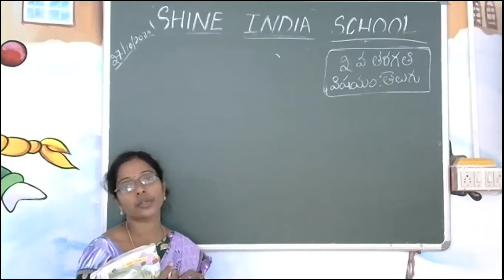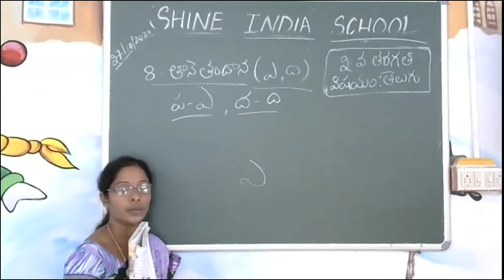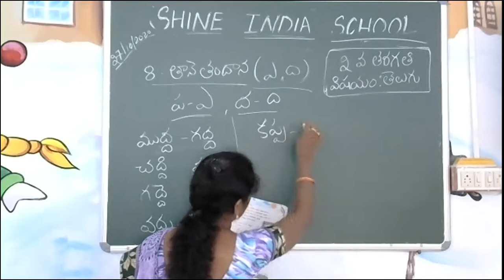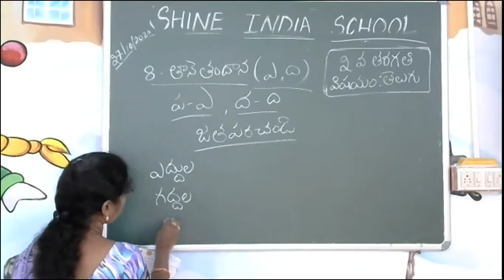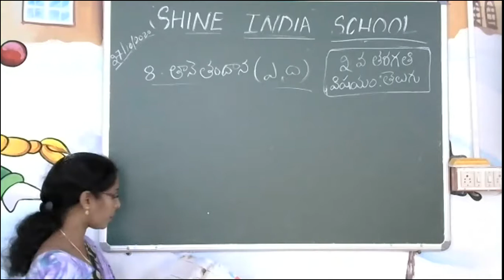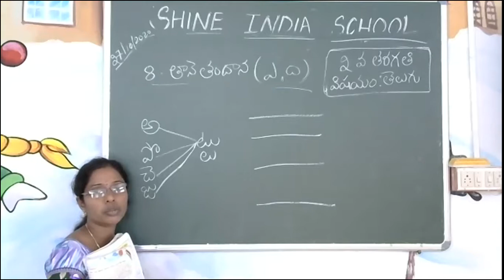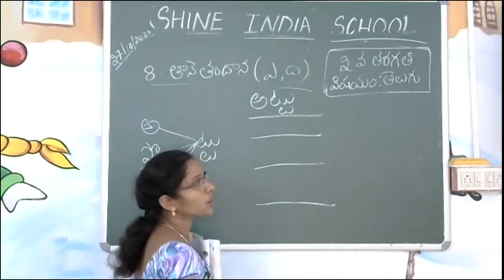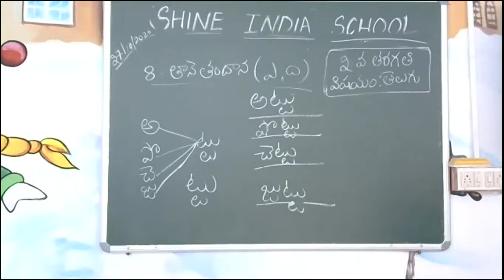SHINE INDIA SCHOOL TELUGU ONLINE CLASS FOR GRADE 2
SHINE INDIA SCHOOL TELUGU ONLINE CLASS REFERENCE VIDEO FOR GRADE 2